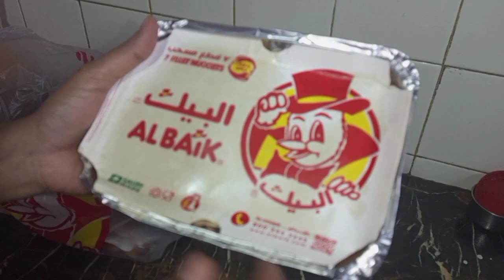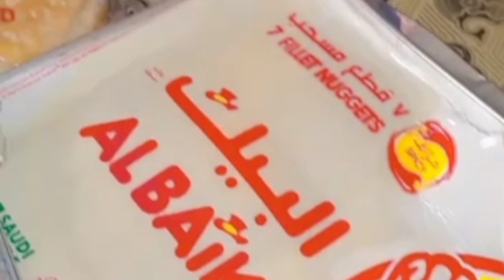Soudi Arabia's Most Famous Fast Food || Albaik In Karachi Pakistan || So Yummy & Tasty 😋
my kids most favorite fast food Albaik enjoying